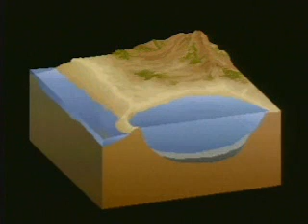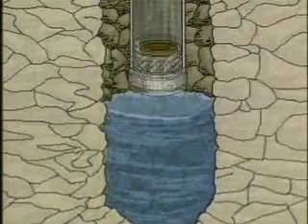Obtencion de Sal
Como se obtiene la sal para el consumo...